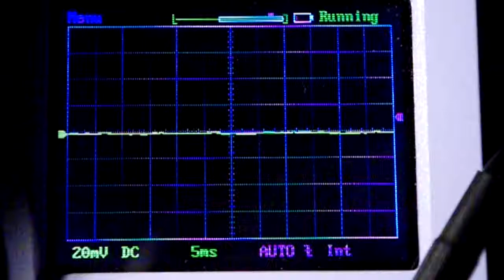Fartsynth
The last episode of testing new CEM clone series - AS3360 VCA. This completes the build of basic cheezy breadboard-synthesizer. Also featured here 3340 VCO, 3320 filter and 3310 ADSR.